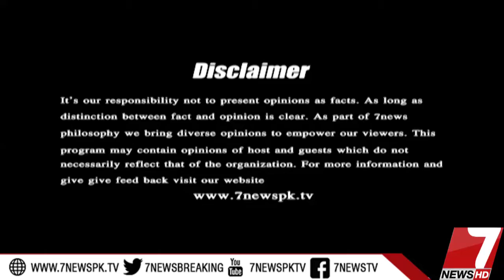Capital Front 04 October 2017